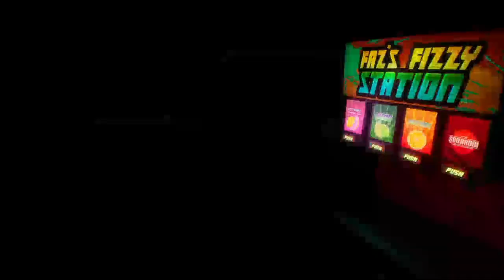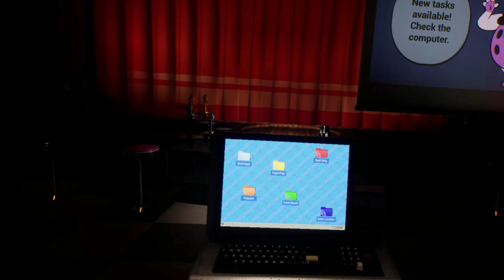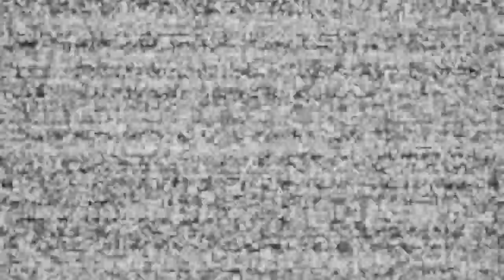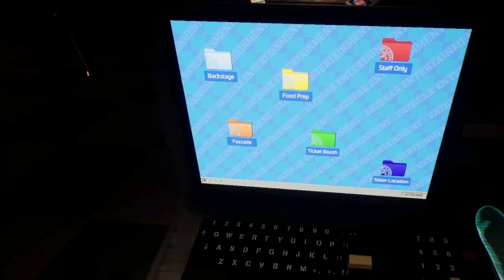GOTOWAŃSKO.. - Five Night's at Freddy's Help Wanted 2 [06]